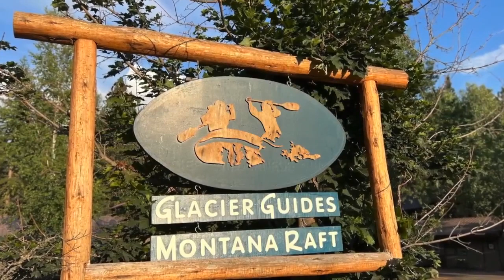Glacier Guides Montana Raft provides some of the treasure state's best whitewater rafting